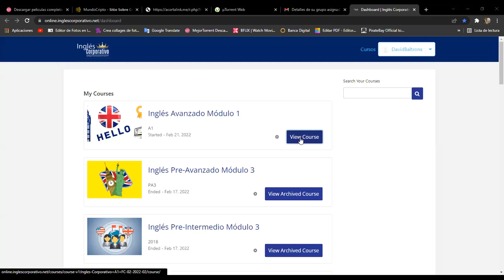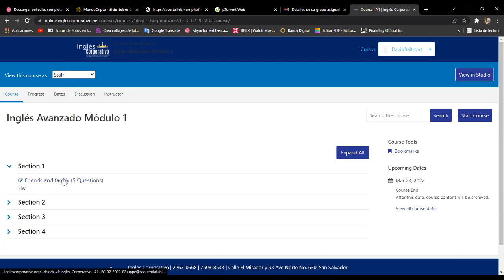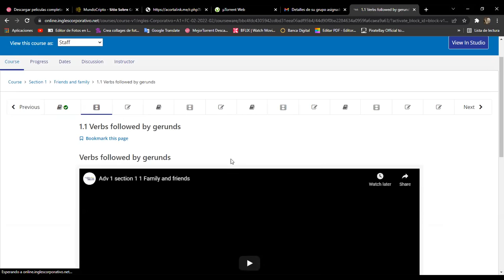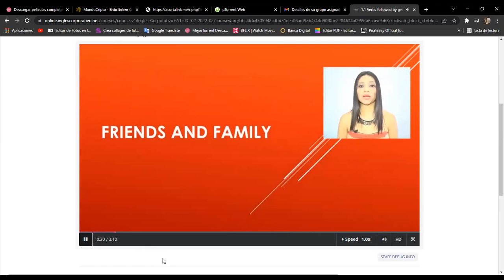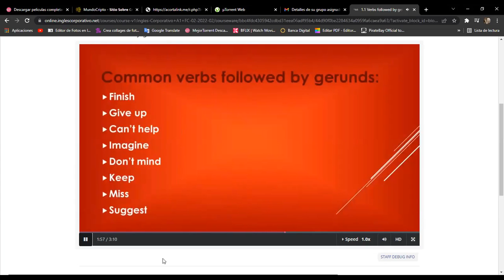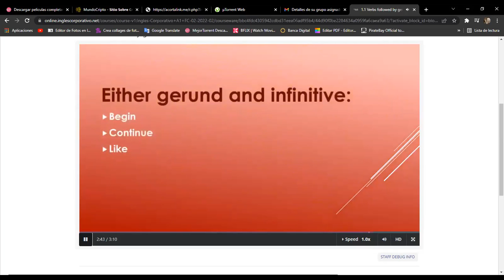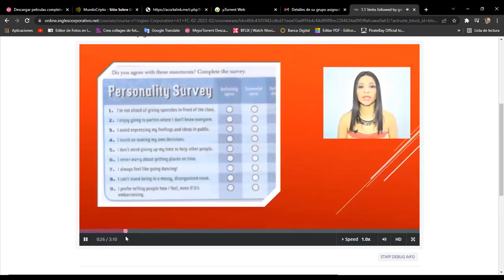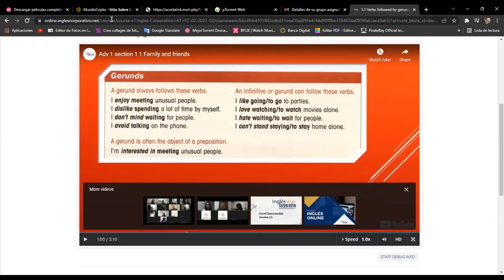Ingles Corporativo-Day 1 gerunds and infinitives